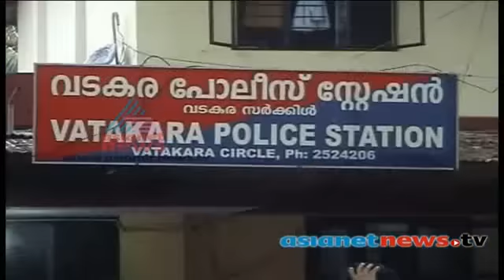CPI(M) leader to Charged by police on hate speech